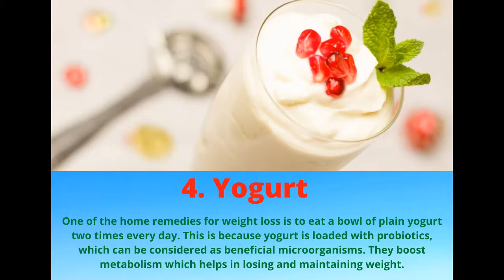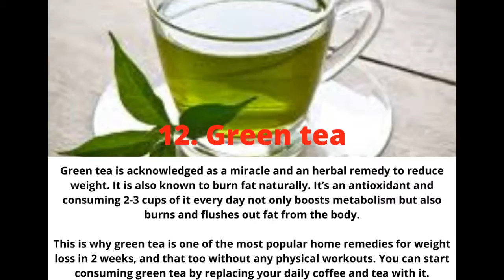15 Simple Natural Ways to Lose Weight | Learn Fast to lose weight and reduce stress...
Weight lose video will be helpful of you...